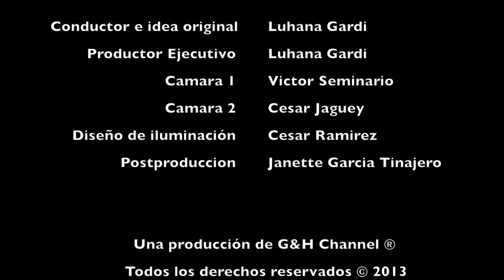Entrevista con Luhana Gardi -Karen Lara (2a. parte)